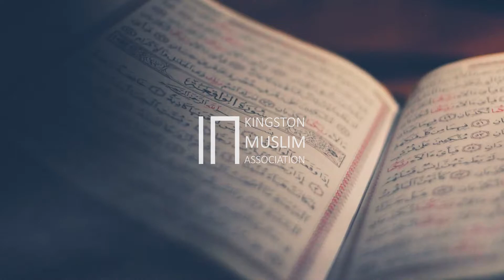All Encompassing MERCY | FRIDAY KHUTBA by IMAM VAN AEL | 1 Oct 2021